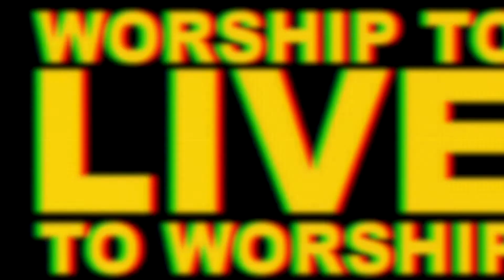OCEANS | Hillsong United | KORIN DEANNA LANE | KALENNA RAMSEY | WORSHIP COVER